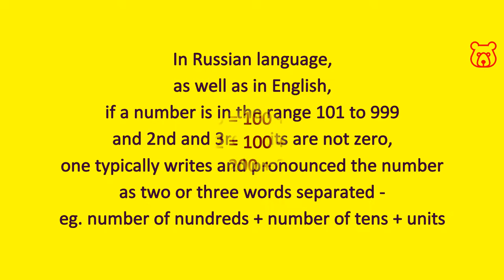Numbers in Russian. 600 (six hundred). Hundreds. How to pronounce and spell correctly.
SIX HUNDRED (600) / ШЕСТЬСОТ / SHESSOT